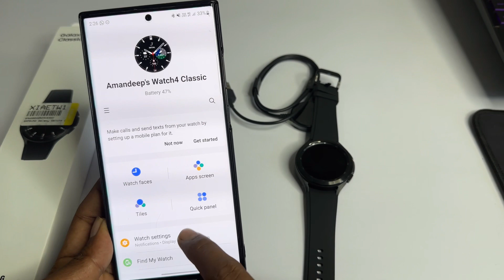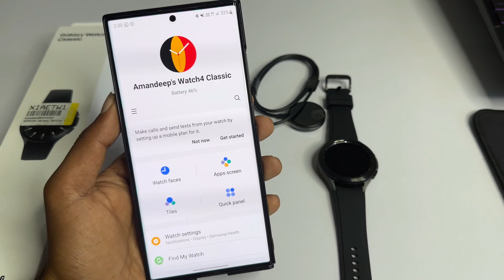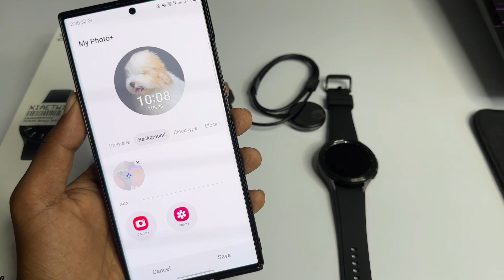Samsung Galaxy watch 4 classic | How to use photo as watch face background